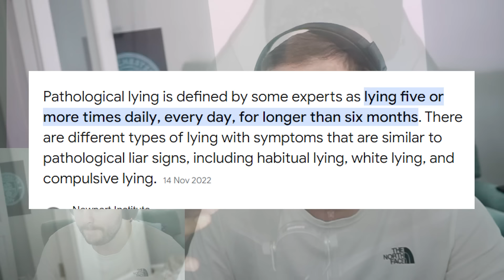Reacting to Saeed's THIRTY MINUTE RANT! 😂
| All YouTube members entered into a prize draw twice a month with a chance of winning a secret shirt!

Socials
♦ 2nd Channel:  @MoreLB_